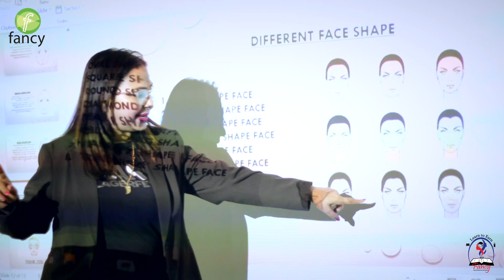How to do Professional Party Makeup ? Step by Step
How to do Professional Party Makeup ? Step by Step | Full Video | FBIT
Welcome to Bridal & Party Makeover Class | Part- 03
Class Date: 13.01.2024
Institute : Fancy Beauty Institute & Technology
Address : House- 377, Elephant Road, Aeroplane Mosjid Goli, Dhaka-1205
Join The upcoming International Makeup Workshop 📈 February 2024